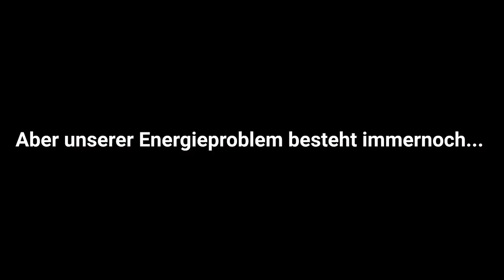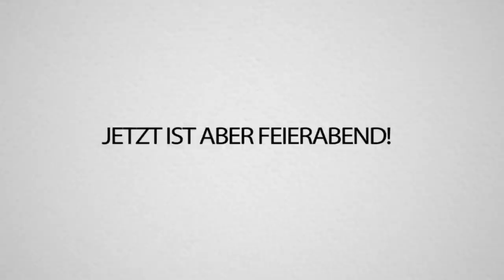Arkani muss zum ARZT... Müssen wir den VANTRIP ABBRECHEN?!😭😢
Wir treffen @ehrenpflaume & @Paluten  , suchen eine Möglichkeit Strom zu erzeugen & müssen mit Arkani zum Arzt... Ist das das Ende??
Hsve fun mit dem 3. Vlog des VANTRIPS!